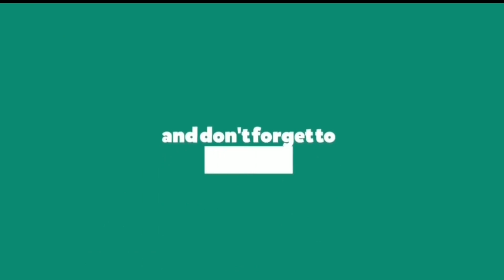तोसीमा कार्कीले झपारीन ठेकेदारलाई काम हुन थाल्यो नख्खु भैंसेपाटी सडकमा Toshima Karki Bhainsepati RD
The latest on Nakhu Bhainsepati Road on context of Dr Toshima Karki win in this area in the recent election has been showcased in this video.